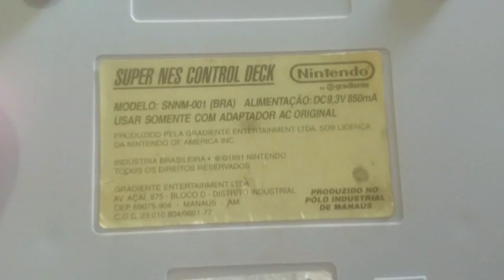Caçador de Games - Super Nintendo Baby